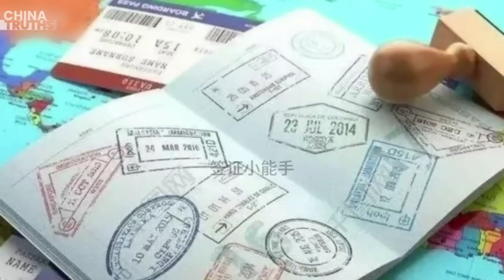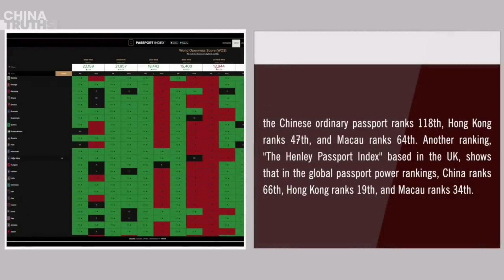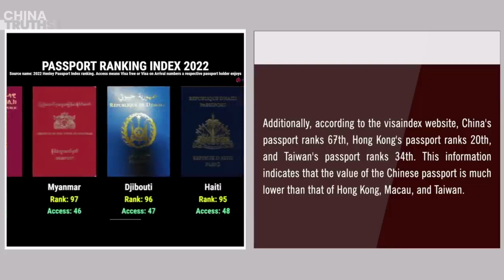Paspor China Memperluas Akses Bebas Visa, Publik Mengejek Sebagai 'Suku Hutan Belantara'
Kedutaan Besar China di Kiribati di bawah PKC mengumumkan bahwa mulai tanggal 15, warga negara China dengan paspor diplomatik, dinas, atau biasa yang berlaku lebih dari 6 bulan dapat memasuki Kiribati tanpa visa untuk pariwisata atau kunjungan jangka pendek.

Masa tinggal dibatasi hingga total kumulatif 90 hari dalam waktu 12 bulan, dengan ketentuan bahwa jika masa tinggal melebihi 30 hari, perpanjangan dapat diajukan, dengan perpanjangan maksimum 60 hari.

Kiribati adalah negara kepulauan Pasifik dengan luas wilayah 811 km persegi, suhu tahunan rata-rata 30°C, dan populasi sekitar 120.000 jiwa.

PKC mendapatkan perlakuan bebas visa untuk Kiribati memicu ejekan dari para netizen China: "Pertama kali mendengar tentang tempat ini."

"Suku hutan belantara yang lain???"

"Mengesankan, hahaha, benar-benar kekuatan yang besar."

"Maafkan usia saya yang sudah tua, saya bahkan tidak bisa menemukannya di peta."

"Menurut penduduknya, ini seperti menjalin hubungan diplomatik dengan sebuah kota."

Beberapa netizen mempertanyakan apakah PKC akan menggunakan uang hasil jerih payah rakyat untuk menghambur-hamburkan hadiah: "Bangun jembatan dan jalan raya untuk mereka secara gratis.

Berikan uang, berikan pinjaman, tanpa menghiraukan hidup dan matinya penduduk setempat."

Yang lain dengan sinis mengomentari pihak berwenang: "Kapan kita akan mendapatkan akses bebas visa ke Amerika Serikat, Uni Eropa, Jepang, Australia, dan Selandia Baru?

Kemudian Anda bisa merilis berita itu."

Indeks Paspor dari Arton Capital, yang berbasis di Kanada, menunjukkan bahwa pada tahun 2023, dari 199 negara dan wilayah di seluruh dunia, paspor biasa China berada di urutan ke-118, Hong Kong berada di urutan ke-47, dan Makau berada di urutan ke-64.

Peringkat lain, "The Henley Passport Index" yang berbasis di Inggris, menunjukkan bahwa dalam peringkat kekuatan paspor global, China berada di urutan ke-66, Hong Kong berada di urutan ke-19, dan Makau berada di urutan ke-34.

Selain itu, menurut situs web Visaindex, paspor China berada di urutan ke-67, paspor Hong Kong di urutan ke-20, dan paspor Taiwan di urutan ke-34.

Informasi ini menunjukkan bahwa nilai paspor China jauh lebih rendah daripada paspor Hong Kong, Makau, dan Taiwan.